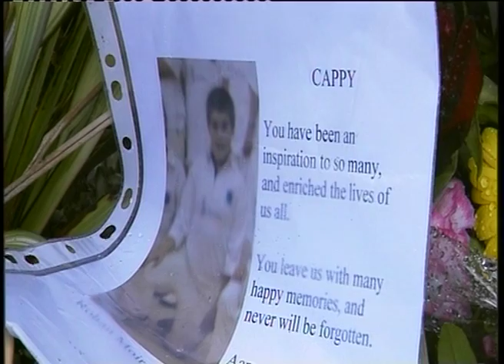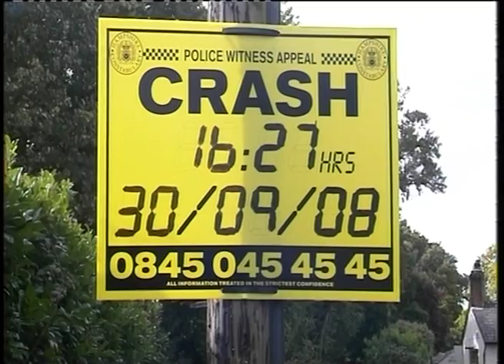Fatal News Rushes Edit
This is a real life BBC News Interview. As part of my university degree i have had to edit the rushes that were given to me of this interview into a piece suitable for a bbc news program.